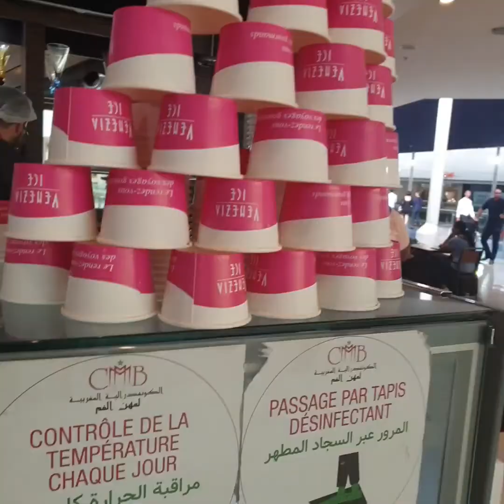جولة بشاطئ عين الذئاب 🏖🌞_morocco mall🥐☕ بالدارالبيضاء نتمنى تعجبكم هذه الجولة وفرجة ممتعة👍